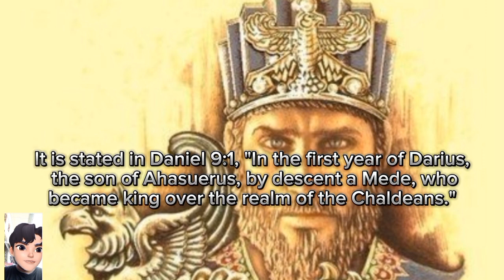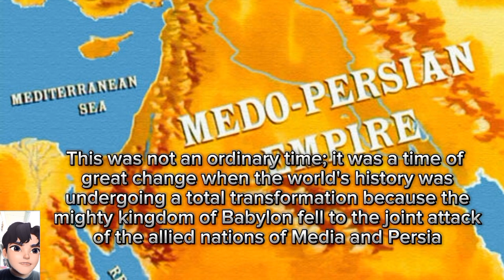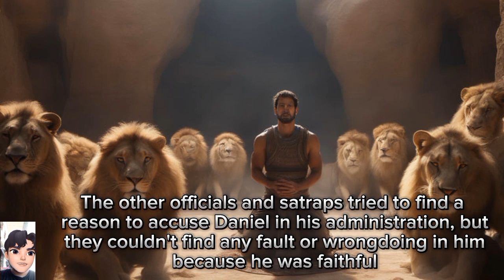Message from the prophet Daniel part 1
The New Babylonian Kingdom, approximately 87 years after it founded by Nabopolassar (the father of Nebuchadnezzar) in 626 BC,

was destroyed during the time of Belshazzar, who was the last king (539 BC).

Daniel chapter 5 records the death of Belshazzar, the last king of Babylon (Dan 5:30).

King Belshazzar held a feast for his nobles, and he drank wine using the gold and silver vessels that had been taken from the Holy Temple in Jerusalem during the reign of King Nebuchadnezzar.

He praised gods made of gold, silver, copper, iron, wood, and stone (Dan 5:1-4).

However, suddenly, on the palace wall in front of him, human fingers appeared and wrote the words: "Mene, Mene, Tekel, Upharsin" (Dan 5:5, 25).

King Belshazzar was greatly alarmed, and he trembled as he ordered the magicians, Chaldeans, and astrologers, those who possessed wisdom, to come and "read this writing and make known its interpretation."

But the astonishing thing was that not only could they not interpret the writing in the Aramaic language, which was the common international language of the time , but they also couldn't read it.
(Dan 5:7-8)
This greatly troubled King Belshazzar, and he became pale, as did his nobles (Dan 5:9).

At that moment, the queen entered the banquet hall to comfort the trembling and fearful King Belshazzar and suggested that they summon Daniel, who had served since the time of Nebuchadnezzar, to inquire about the meaning (Dan 5:10-12).

The queen referred to Daniel as "a man filled with the spirit of the holy gods," "a man of brightness, intelligence, and wisdom like that of the gods," and "a man with an extraordinary spirit, knowledge, and wisdom, able to interpret dreams, reveal hidden things, and solve perplexing issues."
"a man full of the spirit of the holy gods" , "a man in whom is the spirit of the holy gods" , and "a man in whom is the spirit of the holy gods, and no secret is too difficult for him.
(Dan 5:11)

He can read the writing and make known to the king its interpretation" (Dan 5:12).

As the queen had described, Daniel read the writing, which no one else could, and explained its meaning word by word with the wisdom given to him by God.

The inscription on the wall was "Mene, Mene, Tekel, Upharsin."

He explained the meaning of the inscription as follows: "Mene" means 'numbered,' signifying that the reign of King Belshazzar has been numbered by God and brought to an end (Dan 5:26).

"Tekel" means 'weighed,' indicating that King Belshazzar has been weighed on the scales and found wanting
(Dan 5:27).

And "Upharsin" means 'divided,' signifying that the kingdom of King Belshazzar will be divided and given to the Medes and Persians (Dan 5:28).

According to the revelation of this writing, on that very night, Belshazzar, the Chaldean king, was killed, and Darius, the Mede, received the kingdom (Dan 5:30-31).